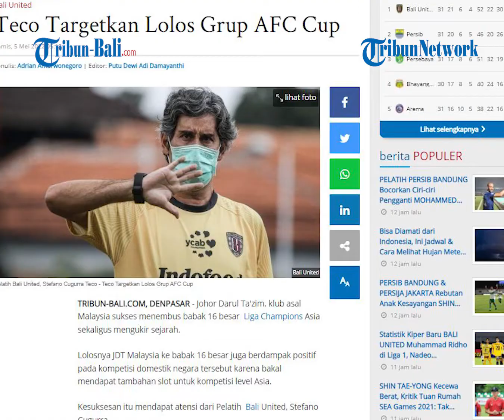BERITA BOLA | Teco Targetkan Lolos Grup AFC Cup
Johor Darul Ta'zim, klub asal Malaysia sukses menembus babak 16 besar Liga Champions Asia sekaligus mengukir sejarah.
Lolosnya JDT Malaysia ke babak 16 besar juga berdampak positif pada kompetisi domestik negara tersebut karena bakal mendapat tambahan slot untuk kompetisi level Asia.
Kesuksesan itu mendapat atensi dari Pelatih Bali United, Stefano Cugurra.
Ia langsung ingin mematangkan persiapan Bali United dan motivasi untuk berprestasi di kancah Asia, khususnya AFC Cup yang sudah di depan mata.

(OPA)